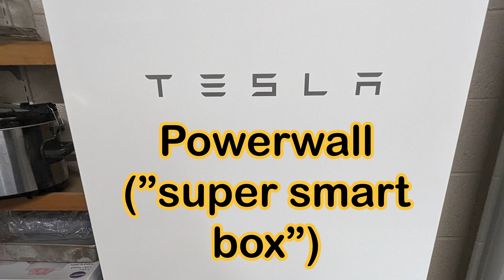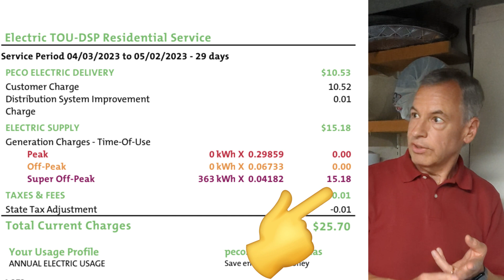"PECO Pays Me" - Solar + Tesla Powerwall +Time-of-use Rates - Solar States Philadelphia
PECO paid Dave $525 for his electricity last year. But..wait..why?!!

This is the story of how one Haverford man, one very spreadsheet-happy Haverford man, uses his Solar + Powerwall setup to GET PAID for his electricity!

 ABOUT DAVE:
- Dave installed a solar + Powerwall system with Solar States
- Dave owns 2 EVs
- Dave loves spreadsheets

TOU RATES:
With PECO Time-of-use rates, customers are charged different rates throughout the day. Other utilities have TOU rates, too, but here's PECO's current breakdown of times / charges:

1. Peak Weekdays: 2 p.m. – 6 p.m. - PRICE $0.32906 per kWh
2. Off-Peak Weekdays: 6 a.m. – 2 p.m. & 6 p.m. – 12 a.m. - $0.06663 per kWh
3. Off-Peak Weekends and Holidays: 6 a.m. – 12 a.m. - $0.06663 per kWh
4. Super Off-Peak All Days: 12 a.m. – 6 a.m. - $0.04564 per kWh

🔋 WHAT DAVE DOES:
- At night Dave charges his vehicles when electricity is very cheap (off-peak).
- When the sun rises Dave uses the solar production to power his home, and to charge his Powerwall.
- By ~9:00 a.m. every day, the Powerwall is fully charged.
- Excess production from the solar system is sold to PECO from ~9:00 a.m. - 2:00 p.m., when Peak pricing begins.
- At 2:00 p.m., the Powerwall begins to power Dave's home with the electricity it stored in the morning.
- Dave sells ALL solar production from 2:00 p.m. - 6:00 p.m. to PECO, when rates are 7x as high as they are during off-peak hours.

💰💰💰 DAVE'S RESULTS
- Last year PECO sent Dave a check for $525 in May, to settle up on the year.
- Payback period dropped from 9 years to 7 years with TOU rates.
- If Dave ever sells his home he will tell the buyer, 'oh, you don't pay for electricity, they pay you'.
- Dave works from home - Powerwall serves as seamless backup. 'I only know I lost power because I can hear my neighbor's generator running.'

PECO rates increased between the time this video was shot and made, which explains the higher On-Peak price you'll notice in the video (compared to his past bill).

😃 BE LIKE DAVE
We are a Certified Power Installer serving any area within a 2-hour drive of Philly. 30% Tax Credit Available for solar & batteries!!